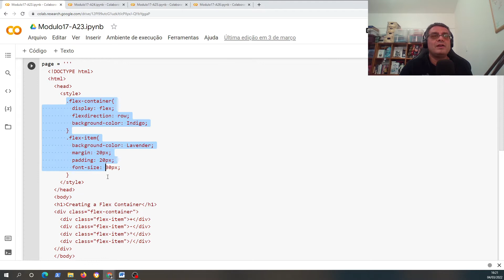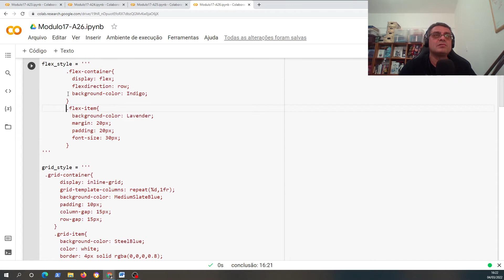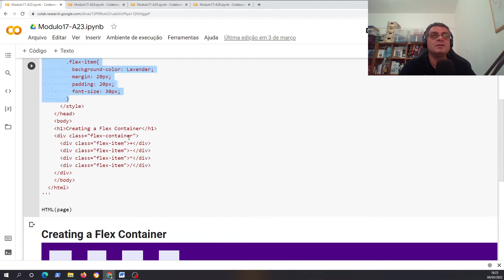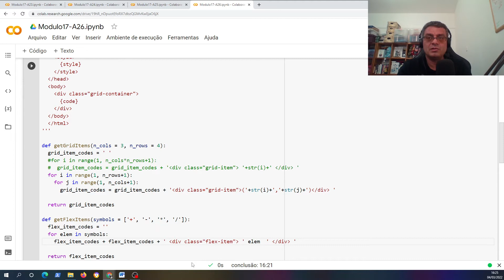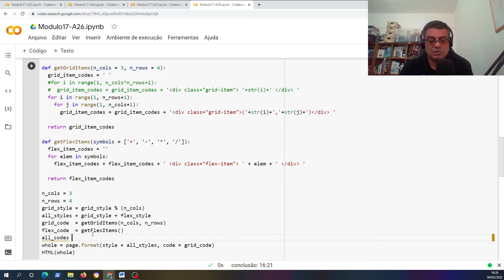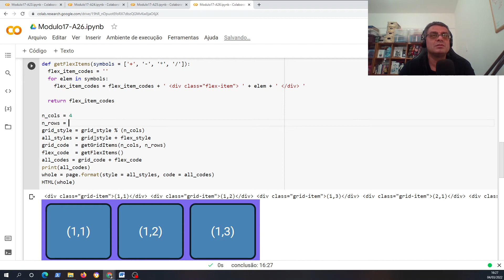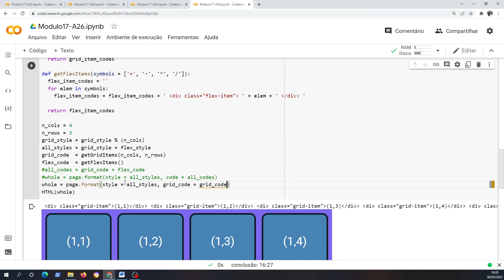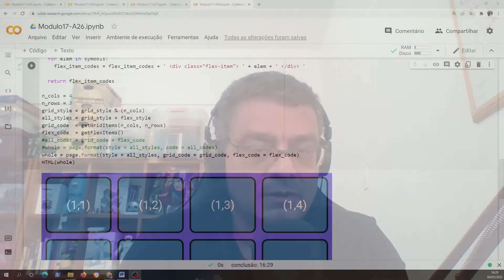Projeto Python para todos - Módulo 17 - Python + CSS + HTML - Aula 26: CSS Grid + Flex + Python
Projeto Python para todos - Módulo 17 - Python + CSS + HTML =
Primeira Simulação on-line do mundo

E o seguinte livro: